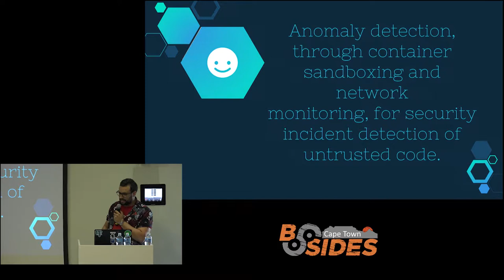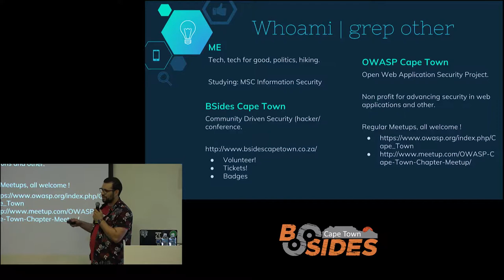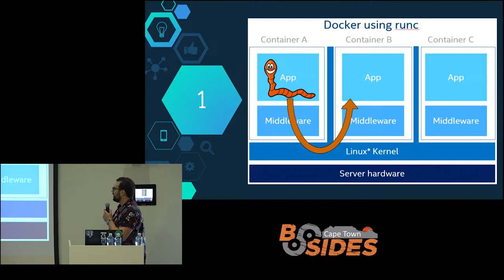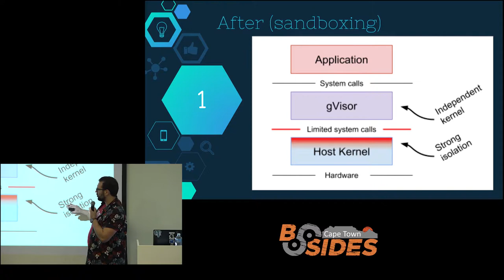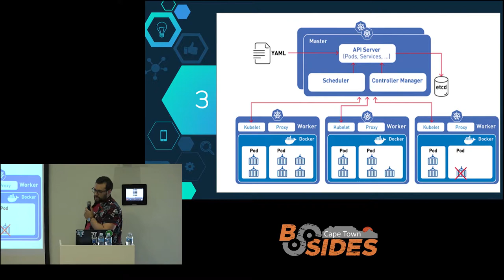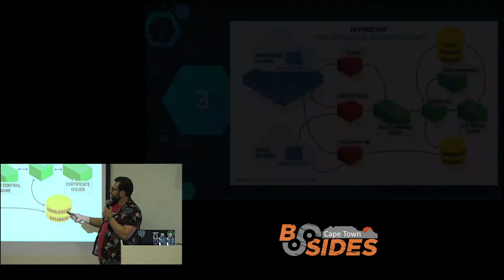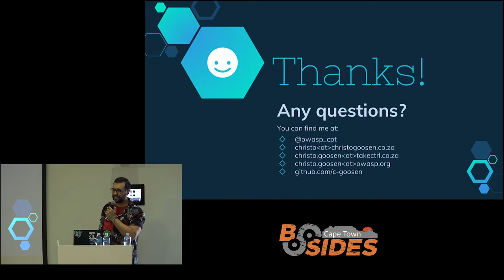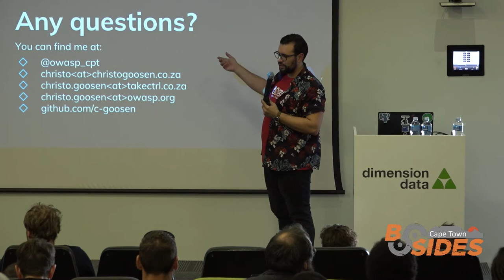BSIDES Cape Town 2018 - Lightning talks - Anomaly detection in container sandboxing - Christo Goosen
Anomaly detection through sand-boxing and network monitoring, for security incident detection of un-trusted code.

Talk including google's gvisor and sandboxing kubernetes.

Speaker:
Christo Goosen